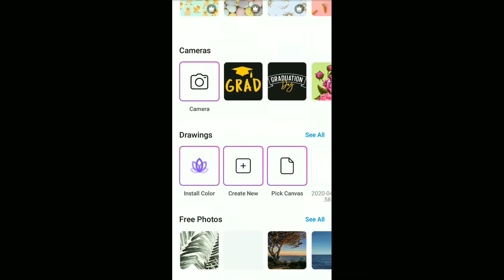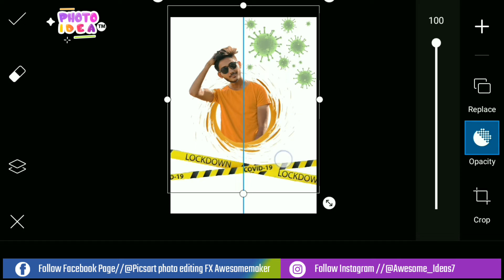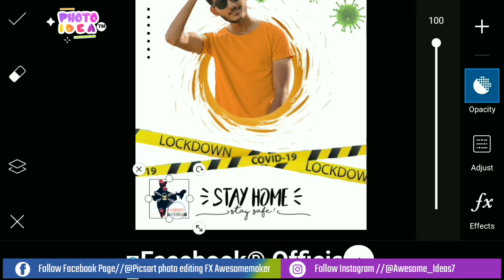picsart easy & Best Photo editing..tutorial 🔥DP PHOTO EDITING🔥LATEST VIRAL NEW PHOTO EDITING /pixtou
Hi friends i am Krishna my channel is all about Photo editing Tutorials and I generally use Lightroom, Snapseed, Picsart, Pixellab Applications for my photo editing Teaching Tutorials.

I hope you guys this video is helpful for you. Enjoy (◕‿◕)

दोस्तों करोना वायरस बहुत ही गंभीर बीमारी है इससे बचने के लिए आप सरकार द्वारा जारी सब नियमों का पालन करें इससे आप खुद की जान नहीं बल्कि लाख लोगों की जान बचा सकते हो दोस्तों वीडियो को ज्यादा से ज्यादा शेयर करें ताकि यह वीडियो और लोग भी देख सके...

➤How to remove Full HD photo background

Picsart tutorial

Picsart Editing

Picsart best dp Editing Tutorial

Picsart 3d dp Editing Tutorial

tik Tok dp Editing Tutorial Picsart

➤ Download background :- Comment plz and Facebook message instant send bg file

                        ➽MY SETUPS
📲Editing device:- redmi y2  _____________________________________.

YouTube audio library _______________________________________________________________ Disclaimer:- Copyright Disclaimer under section 107 of the Copyright Act of 1976, allowance is made for “fair use” for purposes such as criticism, comment, news reporting, teaching, scholarship, education and research.

[Tag ingnor ]

PicsArt cartoon protait editing
awesomr creation

PicsArt Tutorial
PicsArt photo Editing Tutorial
PicsArt editing
PicsArt photo Editing
PicsArt app use
pics art cartoon editing
pics art 3d cartoon editing
pics art protait editing
pics art protait editing Tutorial